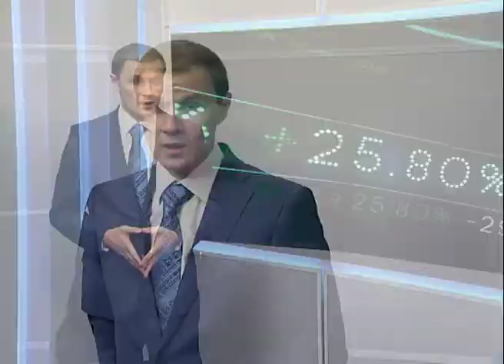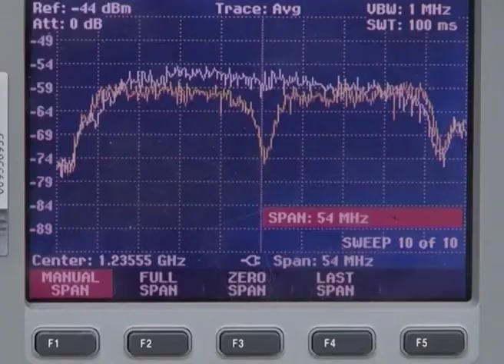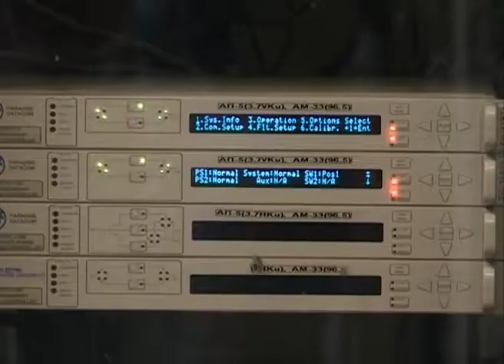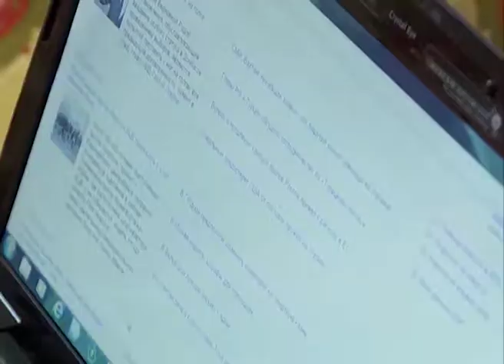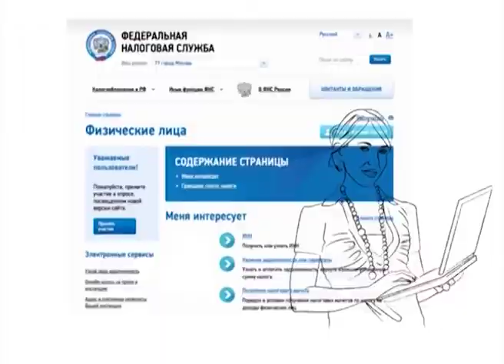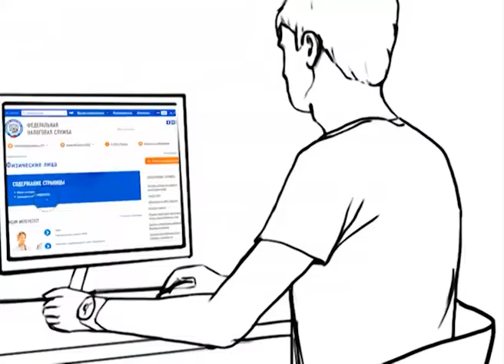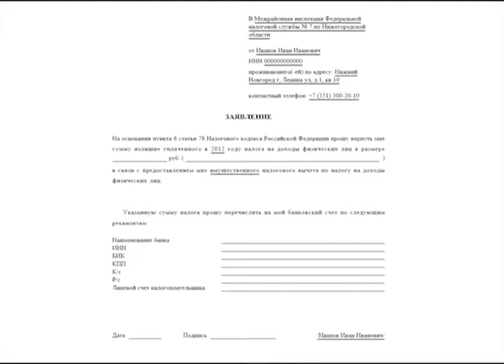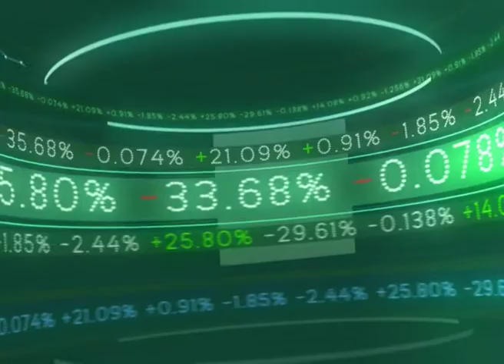Наша экономика от 31.10.17